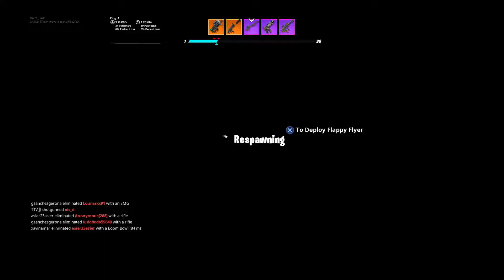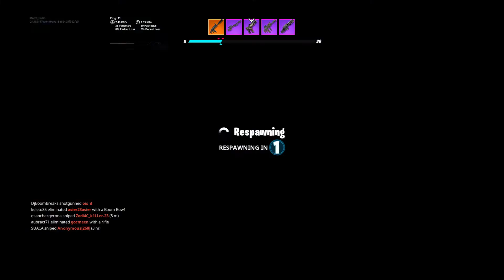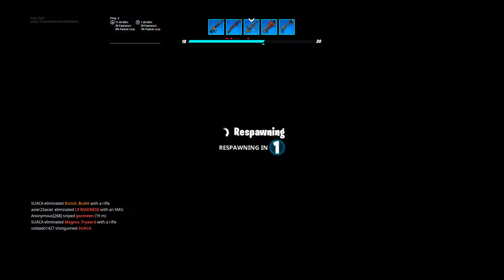Fortnite's Gun Game | Full match pt.2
FORTNITE